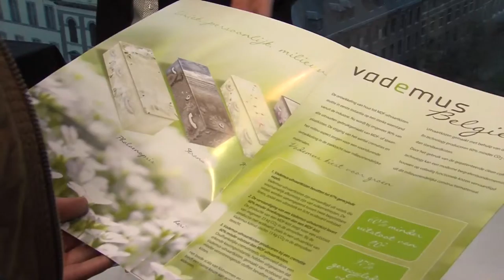Nieuwsitem - Attest bedrijfsbeheer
Vlaams Minister van Economie, Philippe Muyters, reikte op vrijdag 29 januari 2016 de eerste attesten bedrijfsbeheer uit aan 23 Gentse student-ondernemers van de Arteveldehogeschool, de Hogeschool Gent en de Universiteit Gent. Zij moeten dus niet meer wachten tot ze hun bachelordiploma hebben om hun eigen bedrijf te starten.

Dankzij een nauwe samenwerking tussen de Gentse onderwijsinstellingen, stad Gent, Unizo en iMinds konden zij als eerste het attest uitreiken aan hun studenten.

Op drie maanden tijd kunnen studenten de financiële, commerciële en juridische basiskennis verwerven en zo het attest bedrijfsbeheer behalen. Hierdoor kunnen zij sneller van start met hun eigen onderneming. Tijdens de opstartfase kunnen zij gebruikmaken van begeleiding door hun hogeschool of universiteit.

Onze cameraman en reporter kwamen ter plaatse om deze Gentse primeur in beeld te brengen. De reporter woont de persconferentie bij en bereidt het nieuwsitem inhoudelijk voor, terwijl de cameraman erover waakt dat hij alle belangrijke gebeurtenissen filmt. Het resultaat is te vergelijken met een nieuwsitem zoals u op de regionale of nationale televisie ziet, maar nu bent u zeker van onze aanwezigheid. De pers is onvoorspelbaar en stuurt vaak zijn kat. Het nieuwsitem dat GO-media voor u produceert, kan u gemakkelijk en snel delen via o.a. het internet en sociale media.

Een nieuwsitem produceren is goedkoper dan u denkt. Voor 745 euro (excl. BTW) sturen wij een cameraman en reporter ter plaatse gedurende 2 uur (regio Gent) en voorzien wij een snelle montage met een objectieve weergave van de gebeurtenissen.